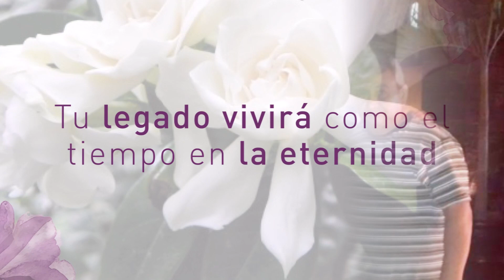Semblanza de vida en honor a el Sr Emilio León Malacara